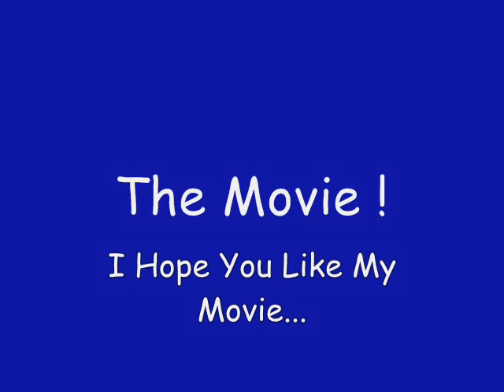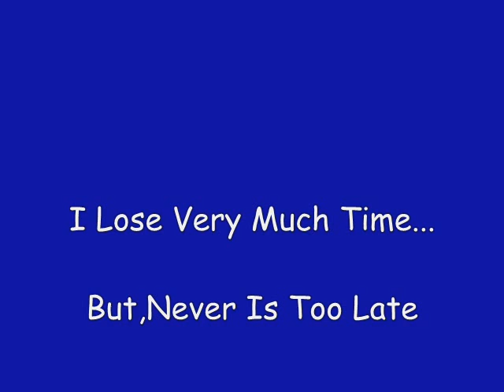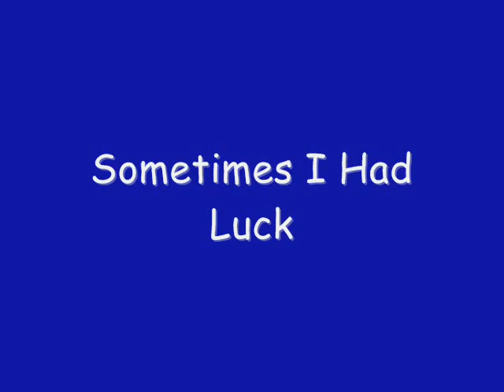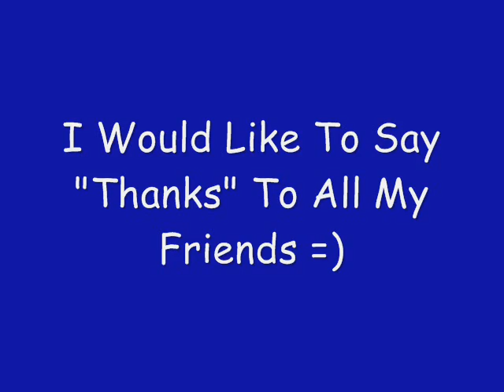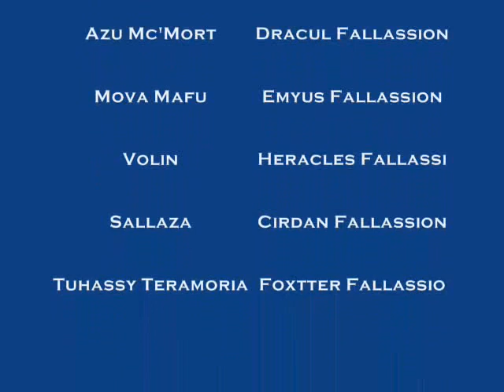Pipin Fallassion The Movie - 2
Pipin Fallassion's Life On Lucera